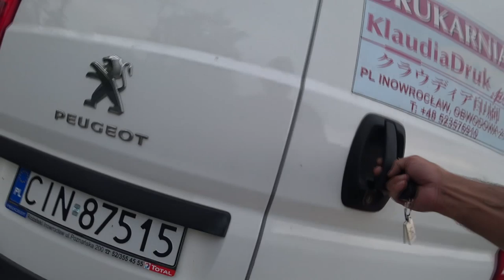Smutny los KTM-a 525 Potrzebuje Busa jako ładowarki !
blackopso Daniel nie rezi gnuj!!! z ktm-a